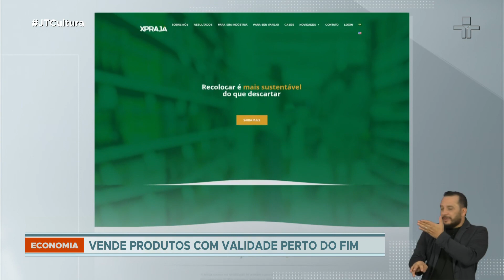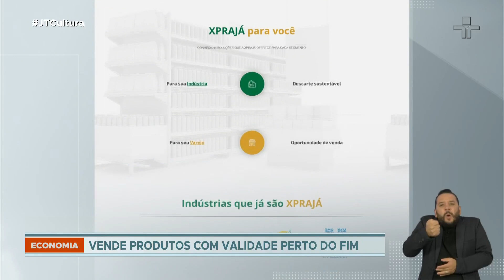Plataforma oferece produtos próximos ao prazo de validade a consumidores que queiram comprá-los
A empresa XPrajá desenvolveu uma plataforma chamada que faz a união entre indústrias com produtos próximos do prazo de validade com estabelecimentos onde eles podem ser vendidos. Assim, mercadorias que iriam para o lixo são compradas pelos consumidores, com descontos que chegam a 80%.